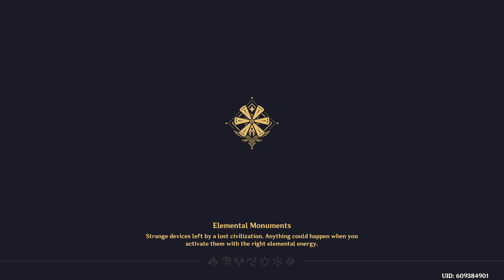*970* - Genshin Impact - F2P Playthrough - Part 199 - Getting the dallies done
*970* - Genshin Impact - F2P Playthrough - Part 199 - Getting the dallies done

Important Links -

Acorns
Use Acorns to automatically invest your money for a better future:

Cid Weissmann#8188

u/cidweissmann

Computer Specifications -

Type: Custom Built Gaming Laptop
CPU: Intel i7-9700K @ 3.6 Ghz
GPU: 1 x Nvidia GeForce GTX 1080 6 GB
Memory: 1 x 16 GB DDR4
Drive: 512 GB Solid State Drive NVMe
Screen: 17.3 inches

Tag List -